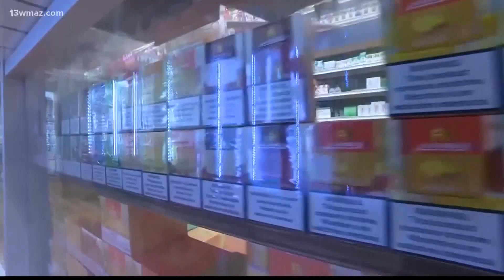Dangers of tobacco, human trafficking could be taught to students grades K-12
Many bills have passed through the General Assembly, and a number of them will impact students, including House Bill 287. Kirby has a daughter in second grade. She says that she supports House Bill 287, which will require students in grades K-12, to learn about the dangers of vaping. Kirby says it's important for educators and parents to have conversations with children, instead of kids finding out the wrong way. Madison Lowe's son will start kindergarten next year. She agrees with Kirby, saying that children need to learn about the dangers of vaping and tobacco, at an early age.

13WMAZ News is the #1 station for news and weather in the Central Georgia area, serving people in Dublin, Macon, Milledgeville and Warner Robins.